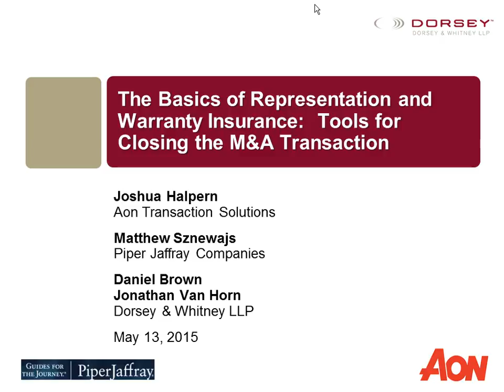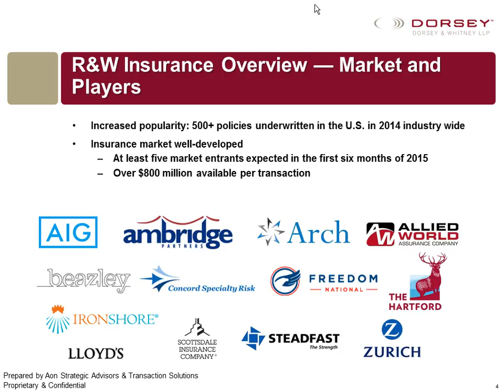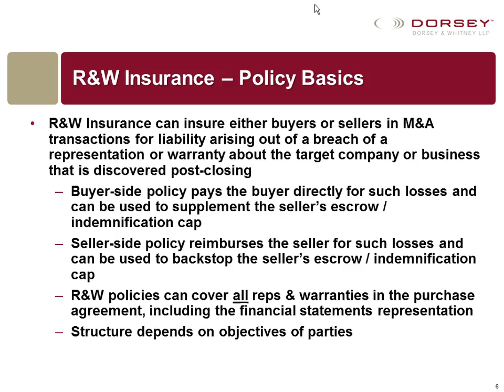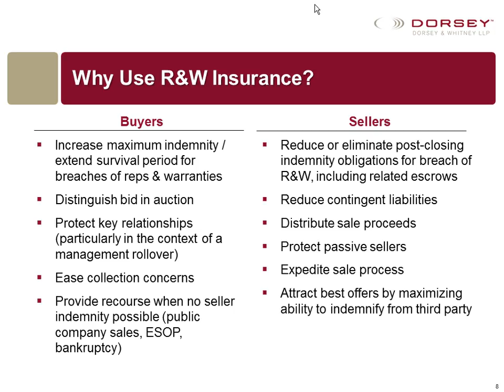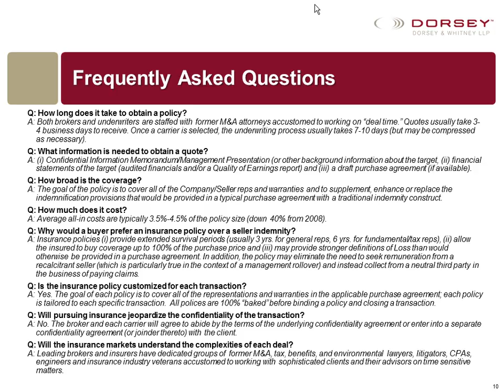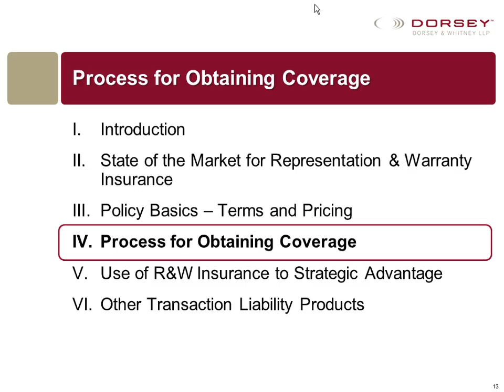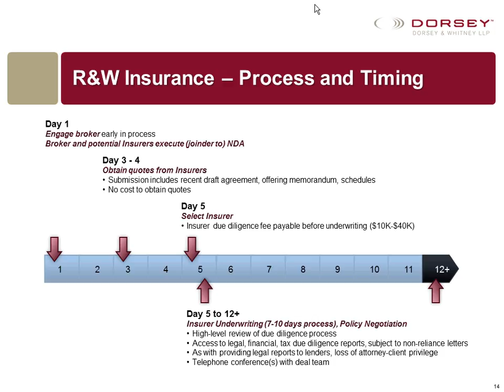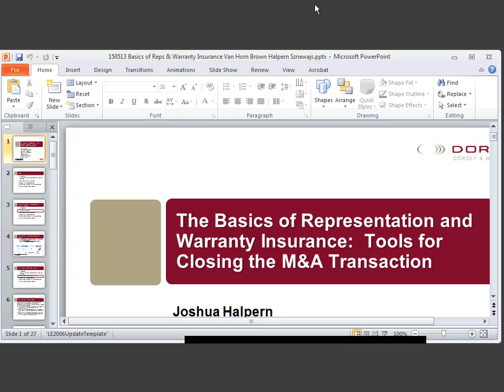Seminar Playback: Basics of Representation and Warranty Insurance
Basics of Representation and Warranty Insurance - Tools for Closing the M&A Transaction

Buyers and sellers are using representation and warranty insurance (RWI) to mitigate risk in M&A transactions more than ever. This seminar covers the basics of RWI, with side glances at other transaction liability insurance solutions used to address common transactional issues (for instance, the allocation of tax and environmental liability). The panel discusses typical RWI policy terms and pricing, the process for binding RWI coverage and how RWI can be deployed to create a strategic advantage for buyers and sellers in an M&A process. In addition, the panel provides an update on trends in the marketplace for RWI coverage.

Presenters:
• Joshua Halpern, Managing Director, Aon Transaction Solutions
• Matthew Sznewajs, Managing Director, Piper Jaffray Companies
• Daniel Brown, Partner, Dorsey & Whitney LLP
• Jonathan Van Horn, Partner, Dorsey & Whitney LLP